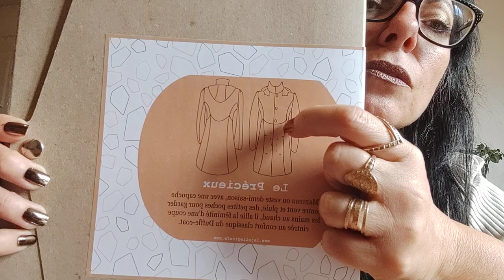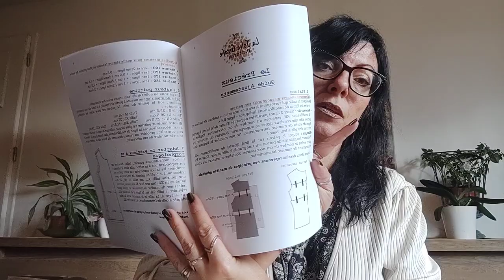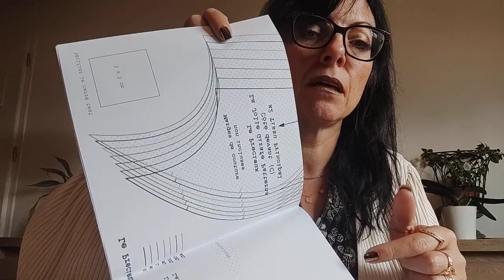HAUL du CSF : DES PEPITES!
bonjour les coutureux et couturettes
un HAUL ambiance boudoir et alcoves

achats RAISONNABLES mais que de beautés !

@odv la jolie girafe

j ai adoré nos rencontres
charlotte, claire, Barbara, Sophie,
@patternsforyou6513 (adorable petit couple)

vous revoir
@chez machine
( Caro Elsa et Marie)
Nath

et vous toutes qui m'avez parlé, photographiée, embrassée et donné tant d'amour ❤️

et sûrement à venir une vidéo des achats de Sonia ( on a pas eu la chance de s'y trouver ensemble)

bises à vous partager
Zya